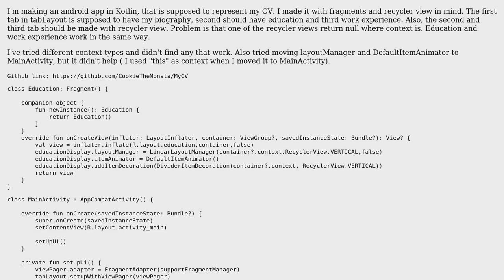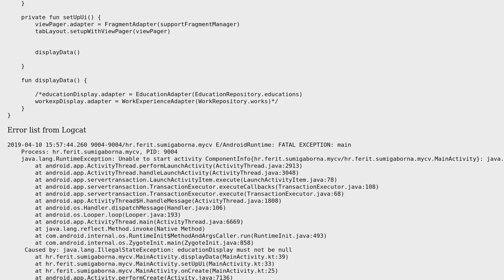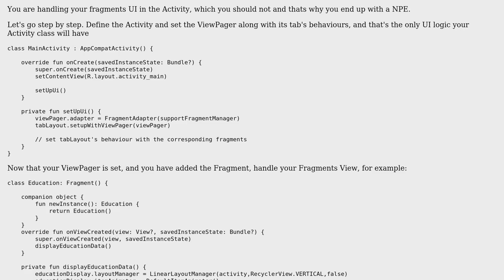How to pass correct context in a fragment with recycler view?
With thanks & praise to God, and with thanks to the many people who have made this project possible! You are responsible for your own actions.